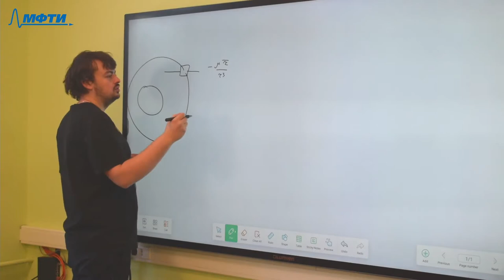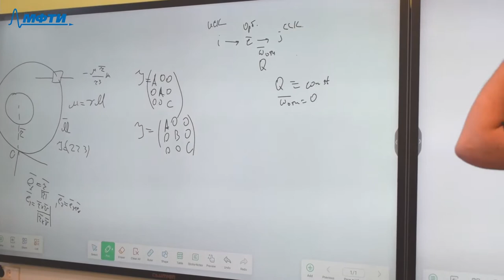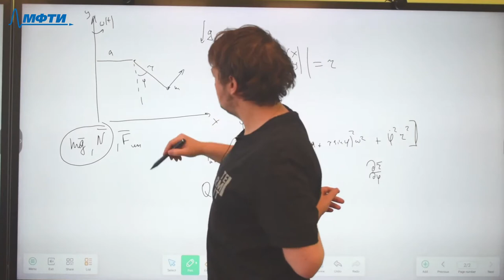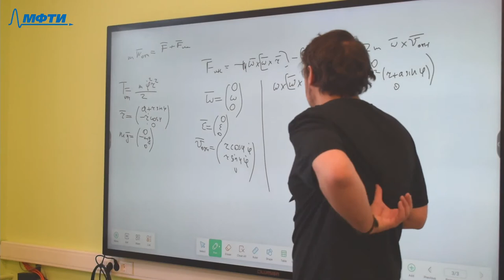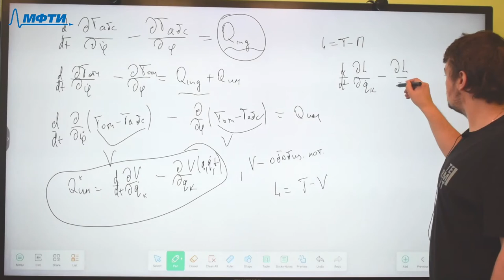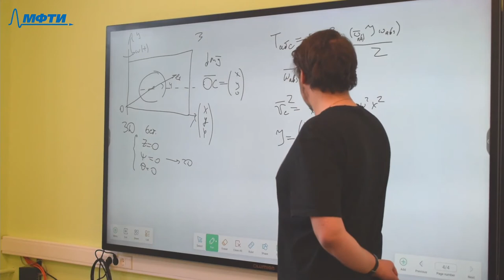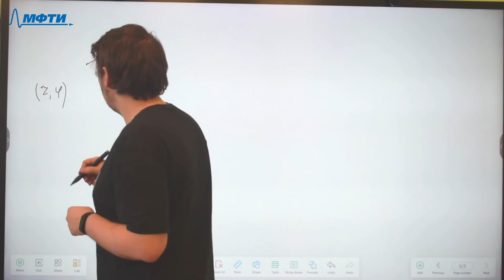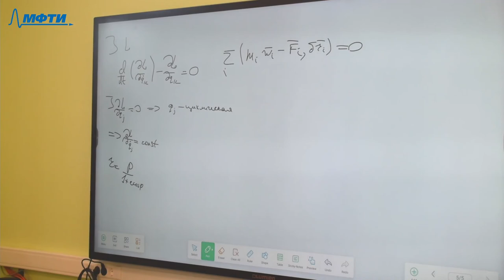Аналитическая механика, Маштаков Я.В., 10.12.2021г.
Описание занятия:

Предмет: Аналитическая механика
Тип занятия: Семинар
Преподаватель: Маштаков Ярослав Владимирович
Физтех-школа: ФПМИ